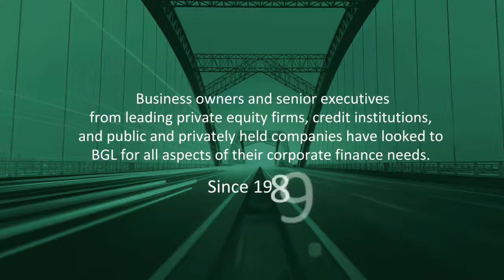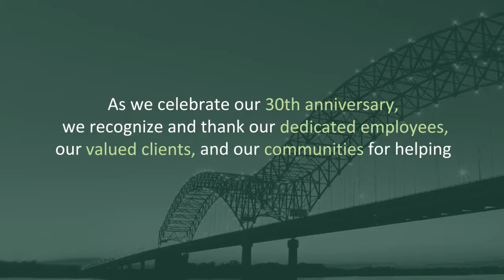Brown Gibbons Lang & Company Celebrates 30 Years in Business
Brown Gibbons Lang & Company (BGL) is celebrating its 30th anniversary. The firm was established in Cleveland, Ohio on September 21, 1989, by Michael E. Gibbons, an experienced investment banker, and Kevin Brown, a successful entrepreneur. From a single desk and phone in 1989, BGL today is a leading independent investment bank and financial advisory firm focused on the global middle market.

The firm advises private and public corporations and private equity groups on mergers and acquisitions, divestitures, capital markets, financial restructurings, valuations and opinions, and other strategic matters. BGL has investment banking offices in Chicago, Cleveland, and Philadelphia, and real estate offices in Atlanta, Chicago, Cleveland, Denver, San Antonio, and San Diego. The firm is also a founding member of Global M&A Partners, enabling BGL to service clients in more than 30 countries around the world.